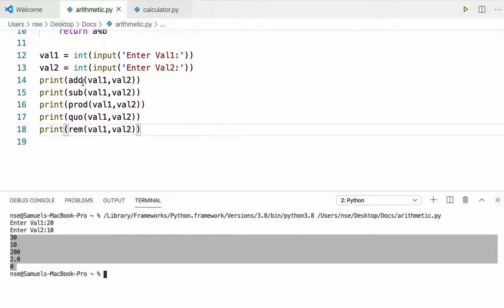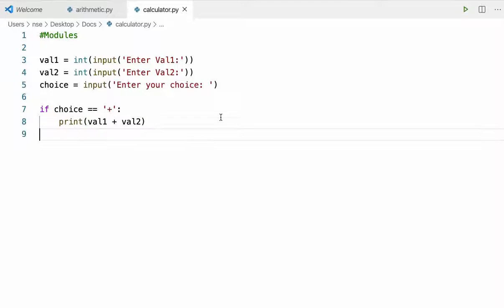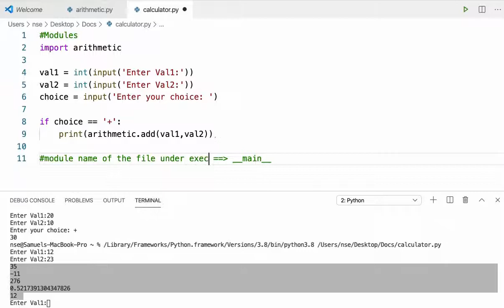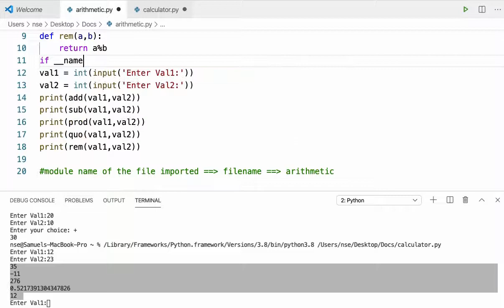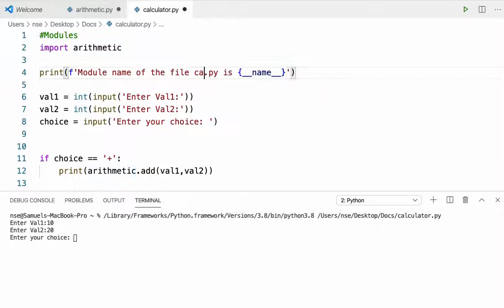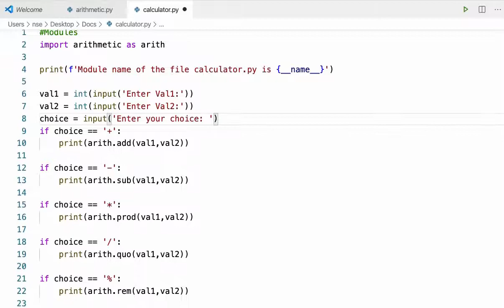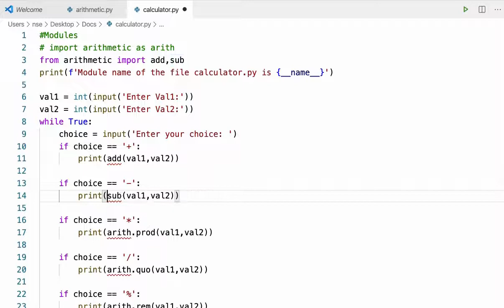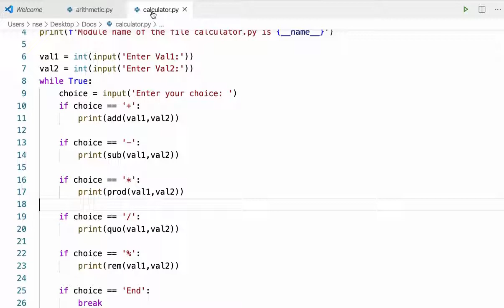10 | பைதான் டுடோரியல் தமிழில் | Python Tutorial in Tamil | Importing Modules in Python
இந்த பைதான் டுடோரியலில்  நாம் Modules ஐ  import செய்வது பற்றி  கற்றுக்கொள்வோம், அதுமட்டும் அல்லாமல்  if __name__ == '__main__': எப்படி பயன்படுத்துவது என்றும் கற்றுக்கொள்வோம்

In this video we will be learning how to import modules in Python. We will learn how to import modules we have written and how to use, if __name__ == '__main__':